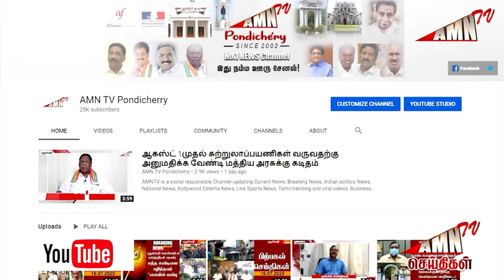Puducherry Today AMN TV News 04.08.2024